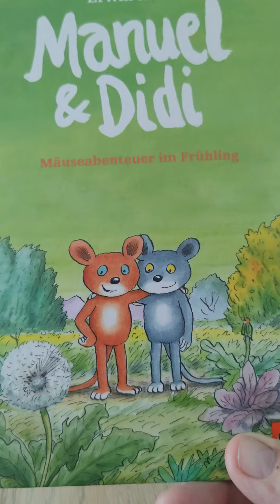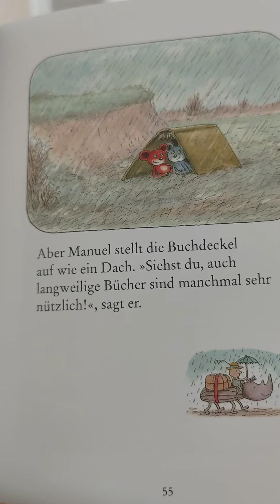Das Buch - Manuel & Didi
Manuel & Didi - Mäuseabenteuer im Frühling,
von Erwin Moser,
erschienen im GULLIVER-Verlag